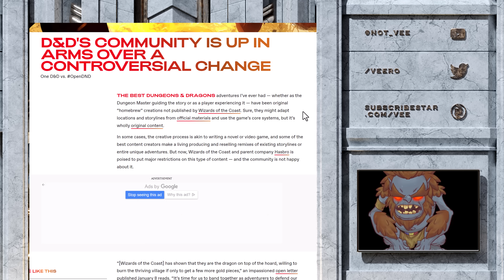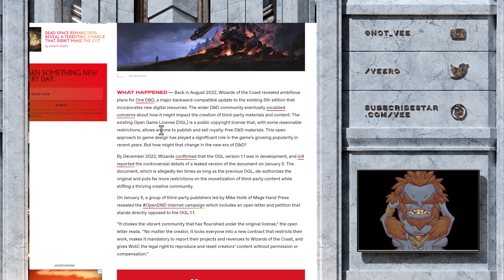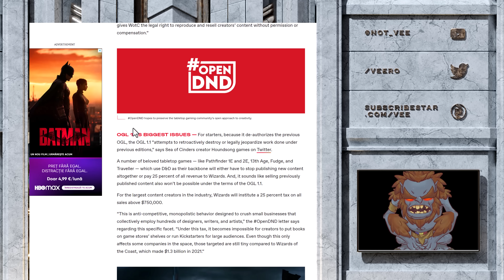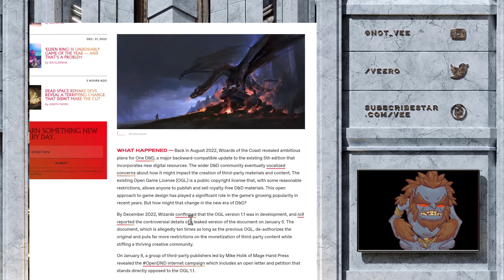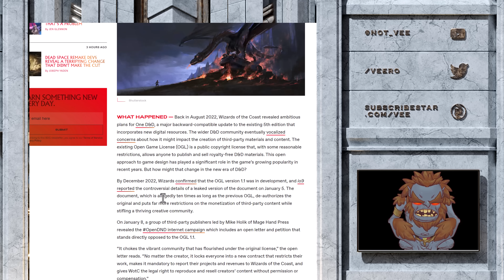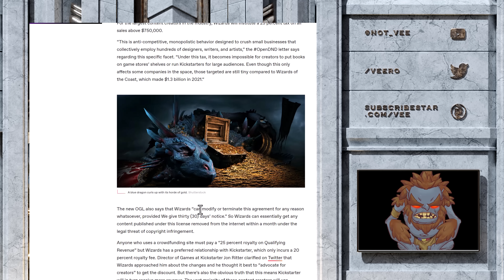After Ruining DnD WOC Sets Its Eyes On The Entire Industry